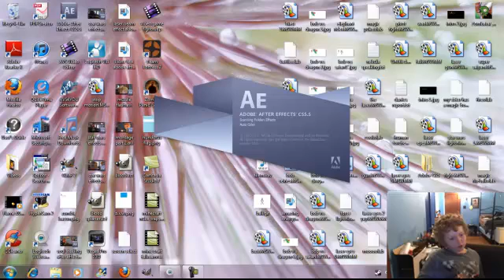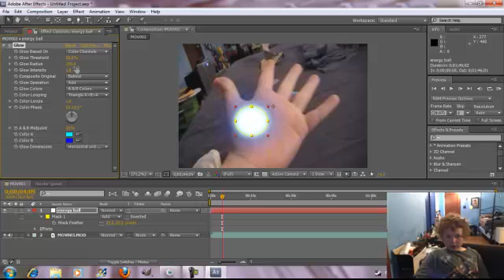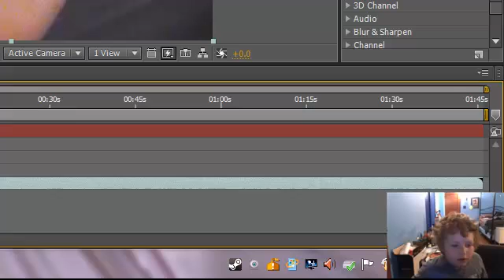how to make a cool glow effect in after effects without effect trapcode shine